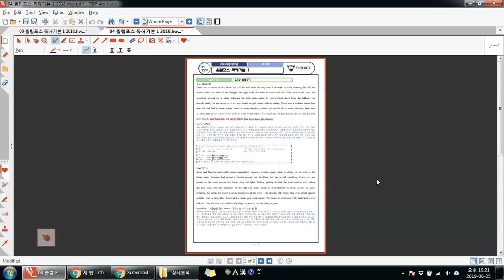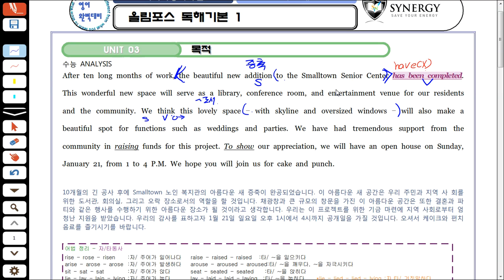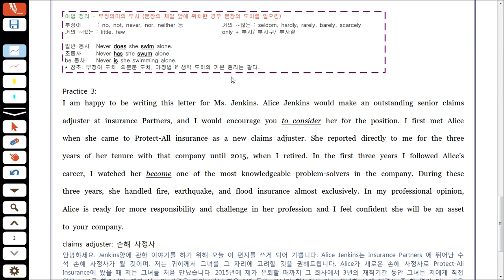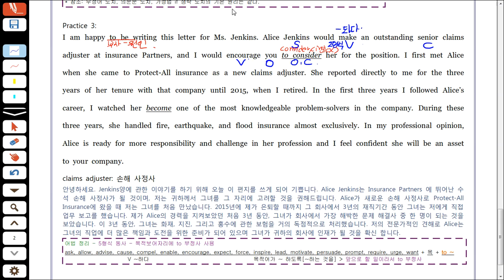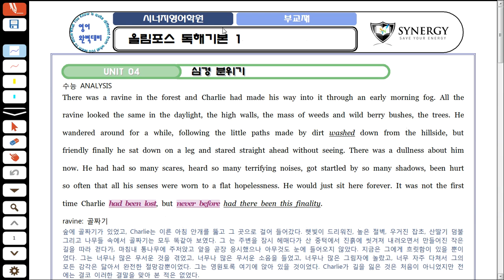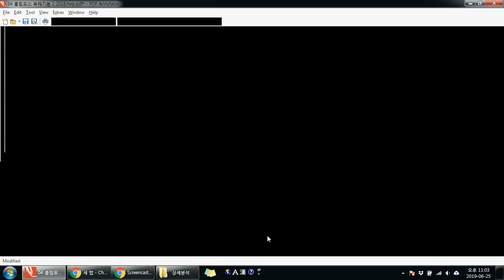Jun 25, 2019 11:03 PM